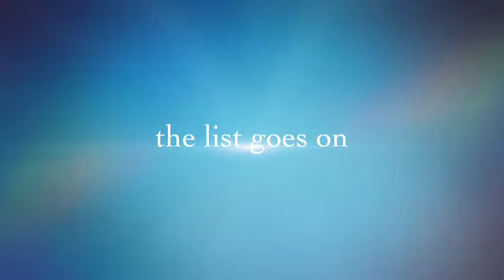Teddy bear cake, Wilton Mould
Using Wilton mould and buttercream